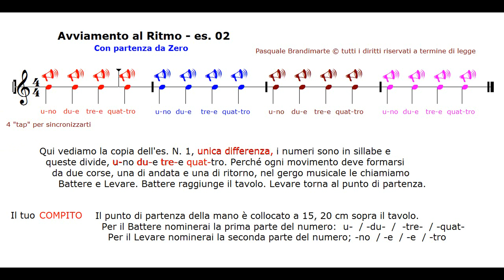Avviamento al RITMO es 2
Ora i numeri che indicano 4 tempi di ogni misura sono scritti con lettere.
Ogni numero è divisibile in sillabe ad eccezione del tre (monosillaba), per restare in tema il 3 verrà pronunciato "tre-e". Ed ecco ottenute 8 suddivisioni per Misura.